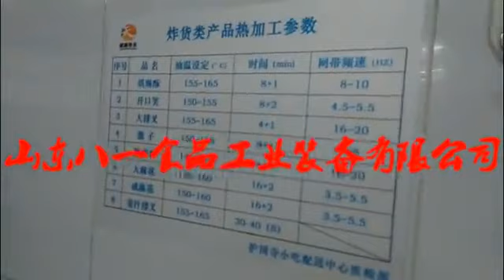automatic belt type frying machine